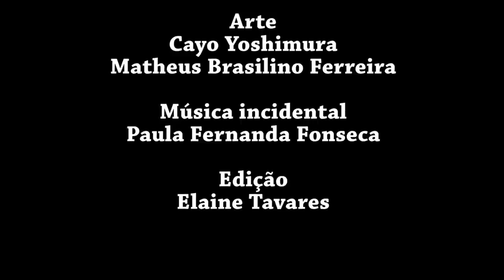Por uma teoria do Brasil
Conferência do economista e presidente do Iela, Nildo Ouriques, no Primeiro Encontro de Estudos Brasileiros, promovido pelo IELA em 30 de abril de 2023.